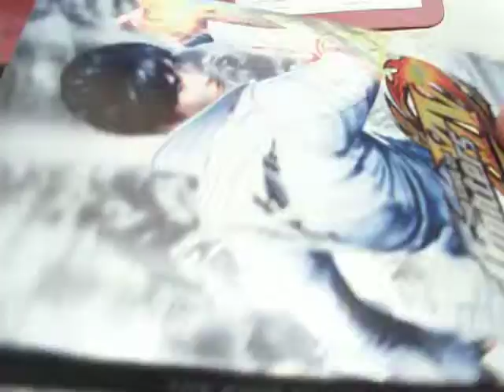the king of fighters 14 ps4 con caja metalica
The King of Fighters XIV es un videojuego de lucha 3 Vs. 3 desarrollado por SNK en 2016 para las plataformas PlayStation 4, Taito Type X³ y PC. El juego cambia a 3D, pero se mantiene la jugabilidad 2D